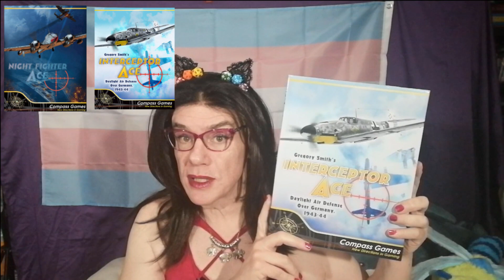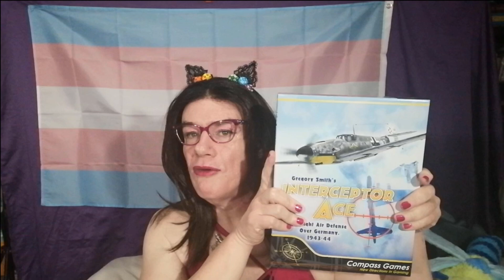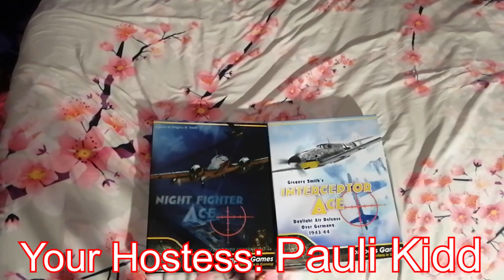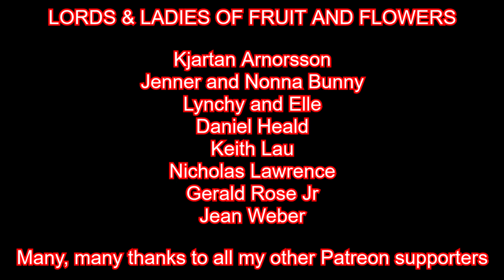Solo boardgame review: Night Fighter Ace & Interceptor Ace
A great find! These two games share the same core systems. They are excellent solo boargames that simulate air combat in WWII. If you loved "B-17 Queen of the skies", then these games are definitely for you!

There are more games coming out from the same series - "Interceptor Ace part 2 - Gotterdammerung", and "WWI Ace".